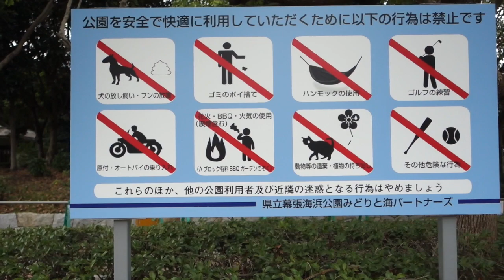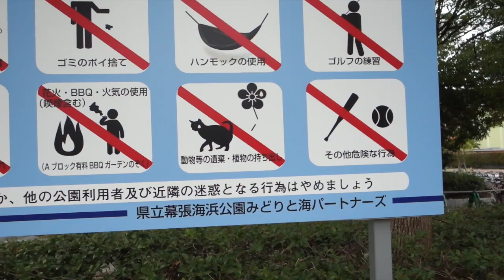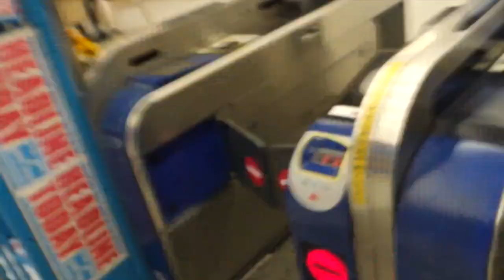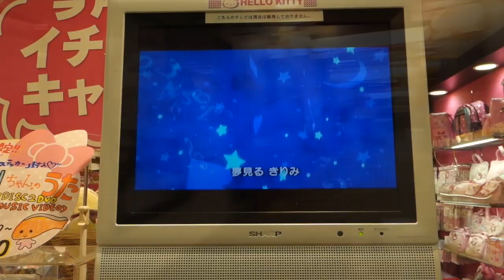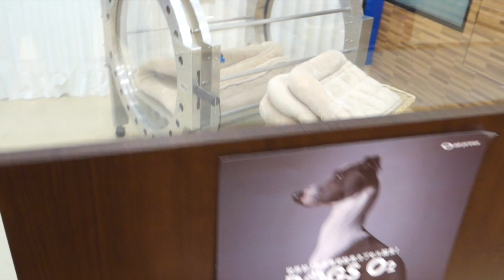Japan 3 ! Day 4 Travel VLOG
Anna heads into QVC and Jesse works out!  We're headed to shibuya tomorrow!

Sorry again for the missed day

New Vlog Camera
Old but still great VLOG camera

+ Sit down video setup

LED Light bank
Jesse's DSLR
DSLR Lenses